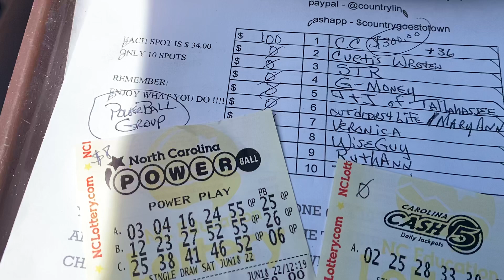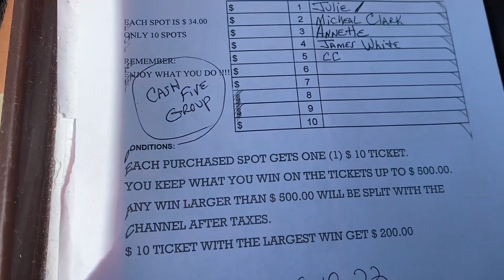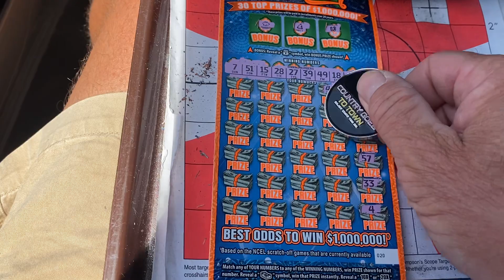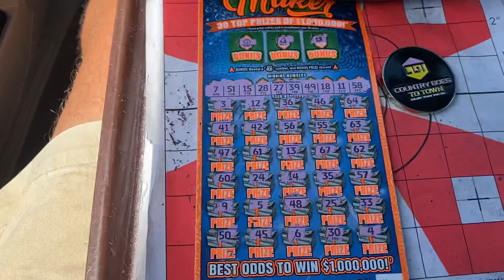HAPPY FATHERS DAY. YEAH BABY WE WON THE POWER BALL 🛎🛎🛎￼